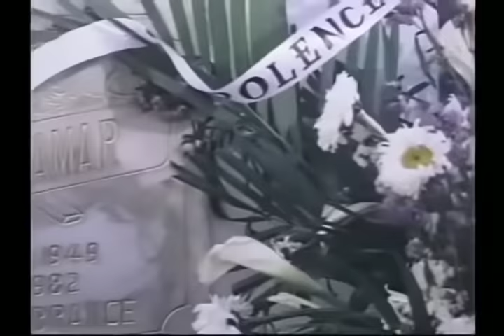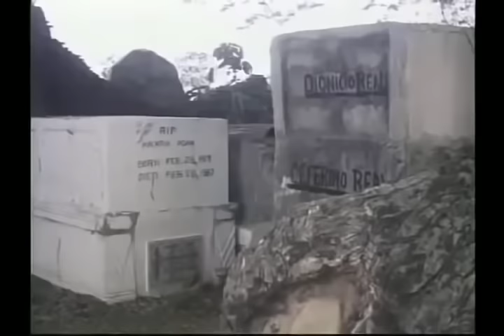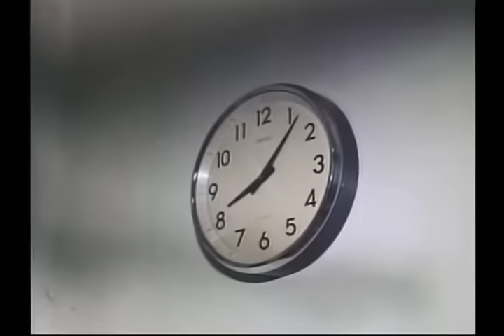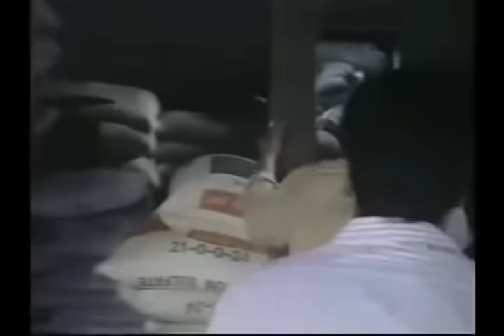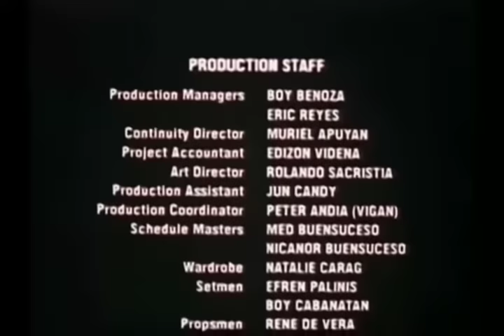HINDI. PA. TAPOS. ANG. LABAN. FPJ. Movie Collection - Ang Nag-iisang Hari ng Pelikulang Filipino